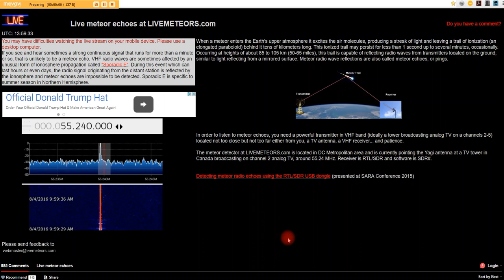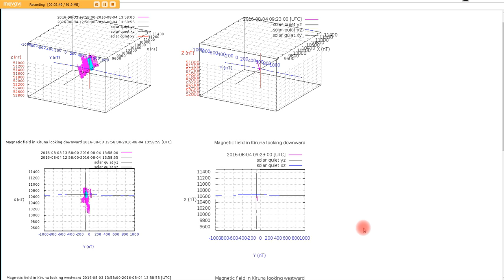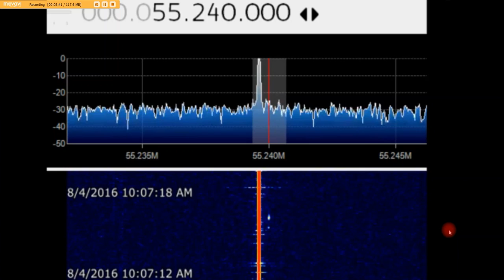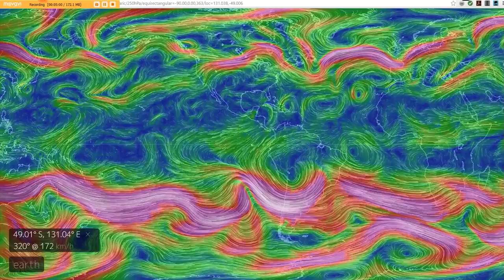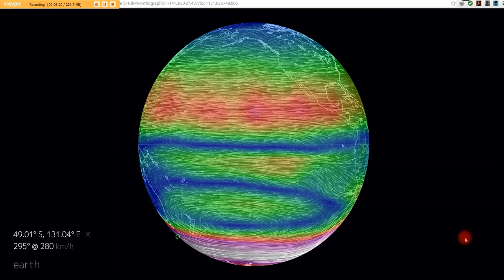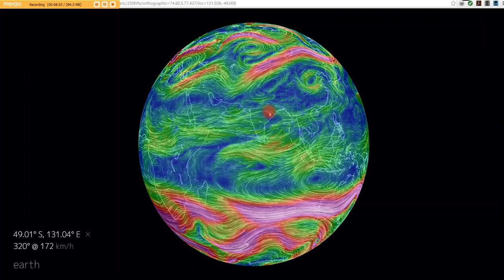Thursday 4 AM Report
Today we discuss Kiruna, Livemeteors.com and the fractured North and South Jet Streams @250mb and if all of these are inner-related